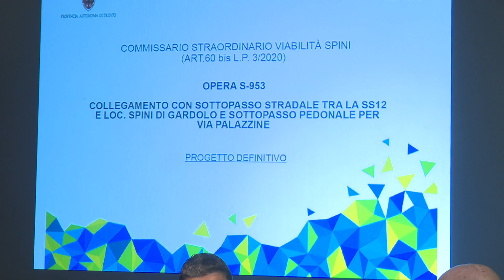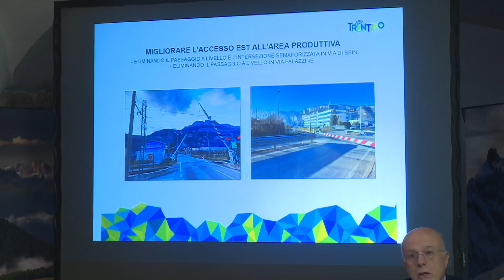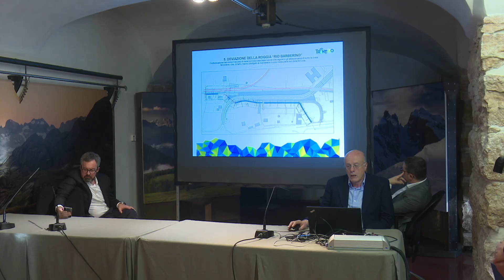conferenza stampa collegamento con sottopasso stradale tra la ss12 e loc Spini di Gardolo e sottopa